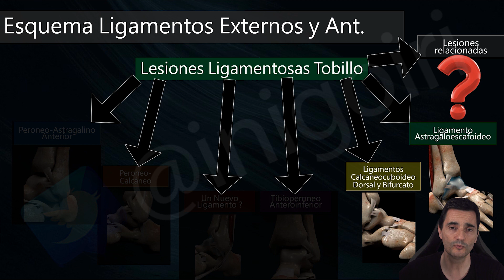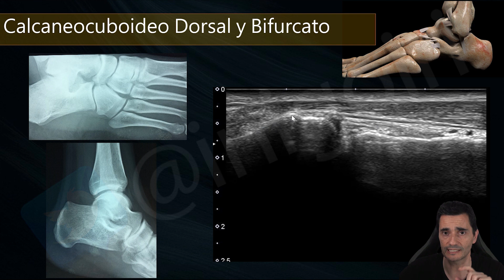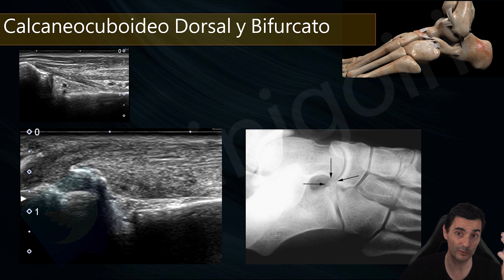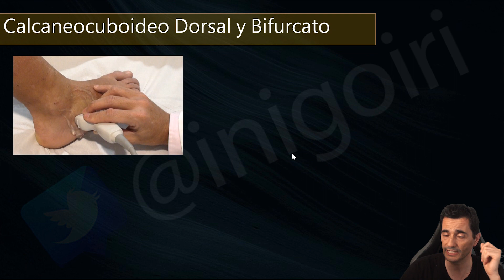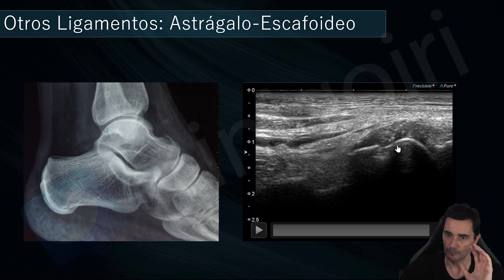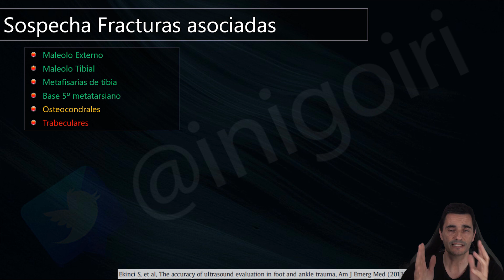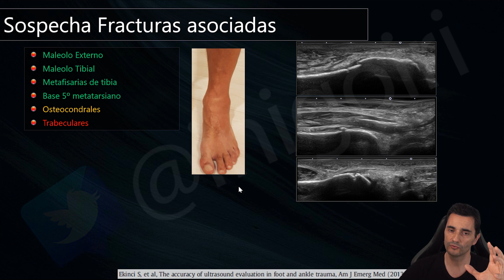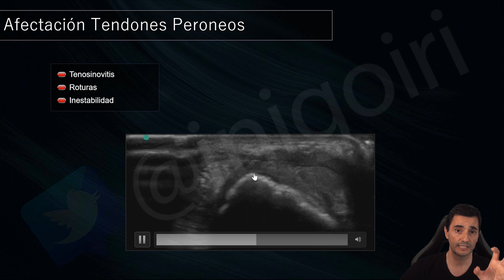US EN LESIONES LIGAMENTOS EXTERNOS DEL TOBILLO (PARTE II)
En este video serán abordados el resto de los ligamentos explicados en la parte de anatomia. El calcaneo cuboideo dorsal, bifurcato y astragaloescafoideo. Para finalizar se reviarán rápidamente otras posibles patologias que hay que incluir en el diagnóstico diferencial como fracturas ocultas o lesiones de los tendones peroneos.